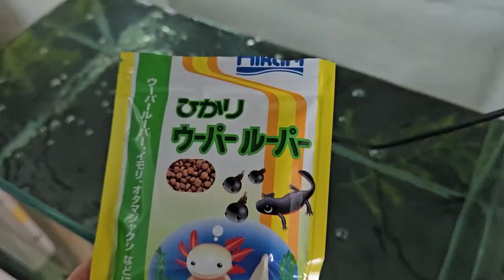크레스티드게코 에그컷팅과 다양한 개구리,도마뱀,뱀까지 ~ 어린이날에 놀러오셔요